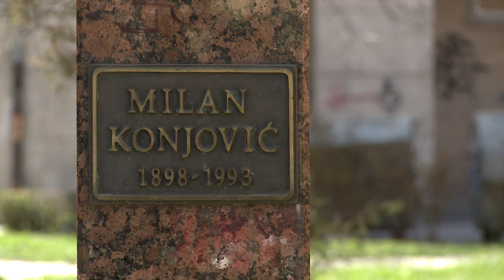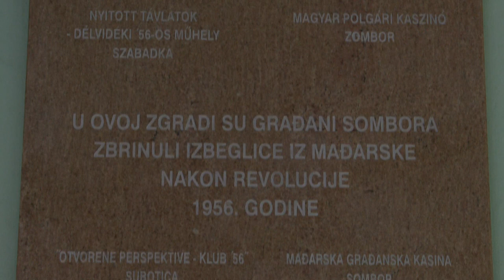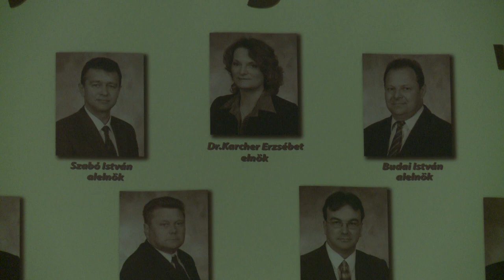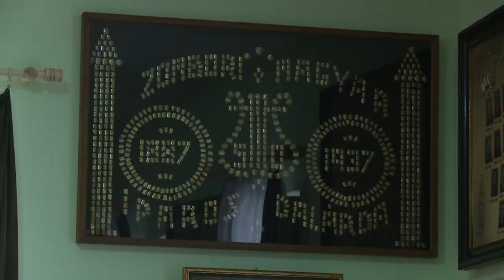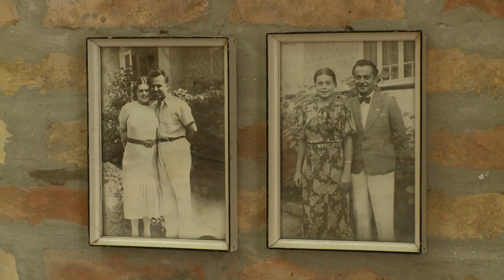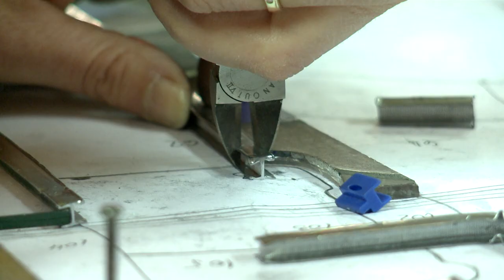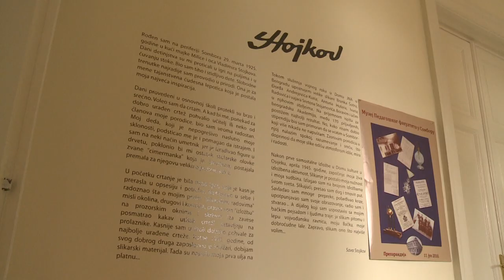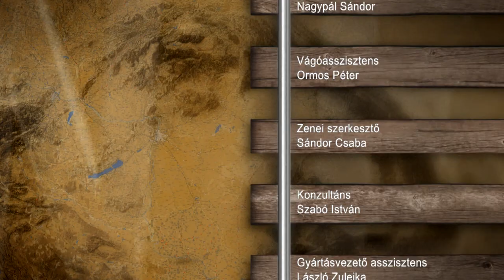Zombor - Pannon Expressz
A Pannon Expressz című Duna Tv-s műsor Zombori adása. Zombor a festők városa, Zombor Szerbia zöld oázisa. Benne: Konflis, Preparandia, Kereskedelmi bíróság, Régi Megyeháza, Szentháromság tér, Magyar-szerb olvasókör, Szabó István, Milan Konjovic Galéria, Eisehut Ferenc a Zentai csata c. képe, Magyar Polgári Kaszinó, Stevan Stanišić szerb üvegművész, Sava Stojkov festő, Elefánt Étterem, csevap, stb.

Rendező: Bagota Béla
Műsorvezető - felelősszerkesztő: Lóth Kati

A feltöltött videók jogai az MTVA-t és a Duna Tv-t illetik, a feltöltött videókból semmilyen előnyöm nem származik.